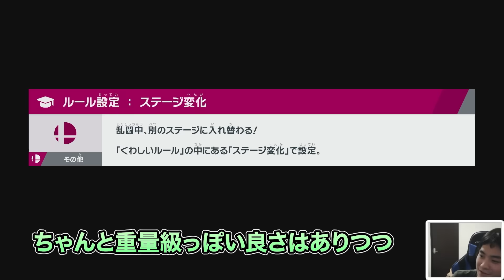【スマブラSP】巷で噂の「リドリーはスティーブに有利説」は本当なのか？